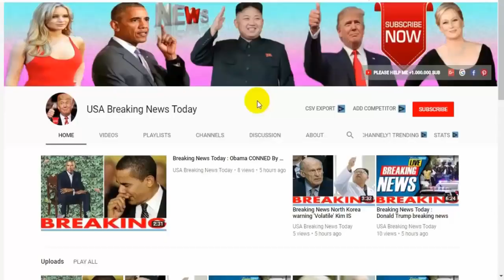Breaking News Today🔥 World War 3 Russia fires P 500 Bazalt supersonic missile in Putin show of force